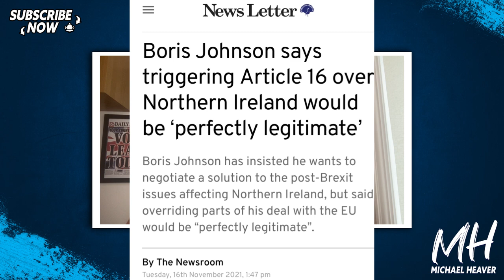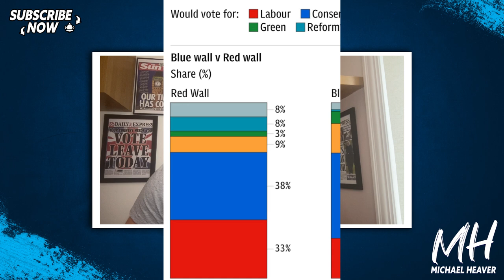DUP Put Boris Under HUGE Pressure